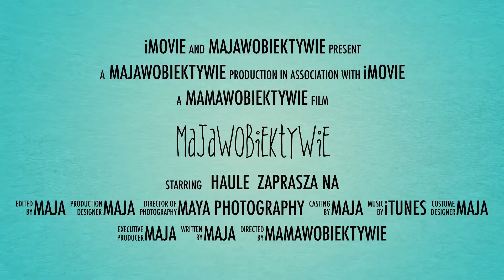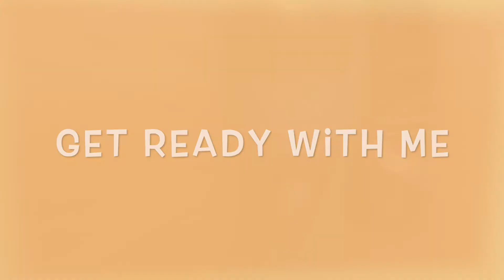GET READY WITH ME | BLACK DRESS | MICHAEL KORS | GUESS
Facebook fotografi ciazowej i dzieciecej:  Maya Photography, Galway

Pozdrawiam